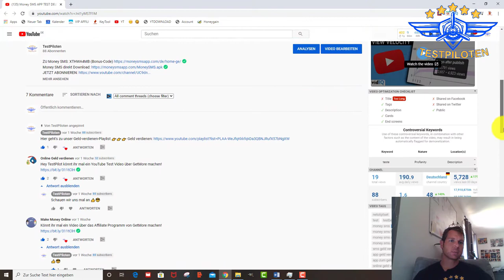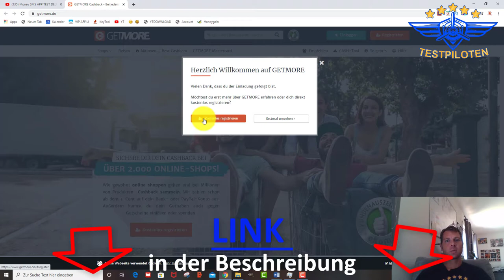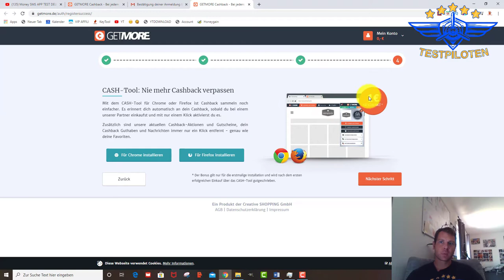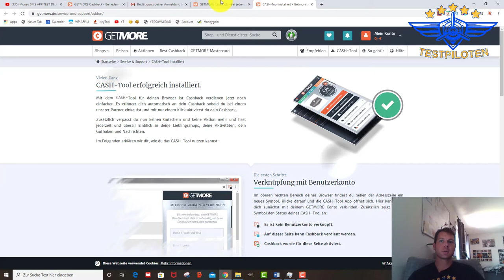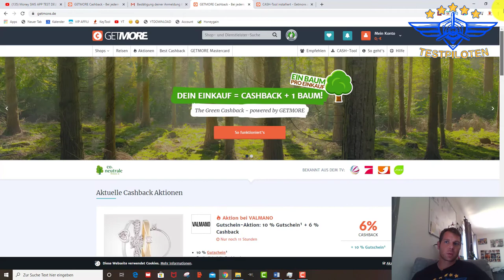GETMORE TEST Teil 1 Immer das beste Cashback ?!- Cashbackseite Testpiloten.net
Jens testet GetMORE

Dabei ist es uns erstmal egal was genau wir testen:
- Apps
- Software
- physische Produkte
- Dienstleistungen
- bestimmte Methoden oder Techniken
- Freizeitbeschäftigungen